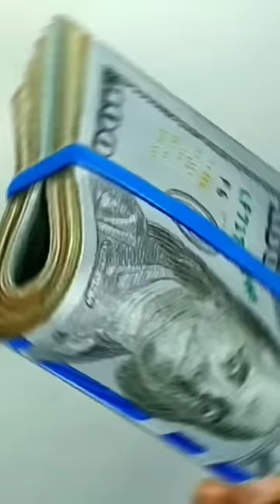3D Art dollar💰🤑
3D Art dollar💰🤑